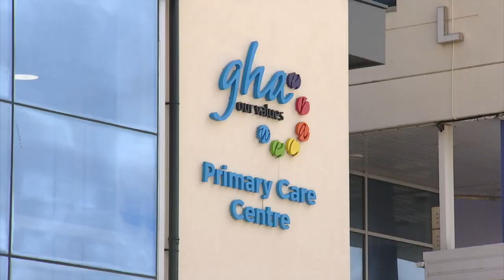'Gibraltar for Yes' welcomes support of Dame Lesley Regan, Chair of RCOG Abortion Task Force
The Gibraltar for Yes Campaign has welcomed the support of Dame Lesley Regan, the Chair of the Royal College of Obstetricians and Gynaecologists' Abortion Task Force.

In a letter to the Gibraltar Chronicle, Professor Regan points out Gibraltar has one of the strictest abortion laws in Europe with the harshest punishment in the world.  She says the problem with restrictive laws, however, is that they do not prevent abortions, but instead force women to either endanger their health and well-being by accessing unsafe and illegal care, or alternatively forces them to travel abroad to find help.

Speaking on Radio Gibraltar, the Yes Campaign's Darren Olivero said Doctors can be relied on to carry out the necessary assessments in consultation with expectant mothers.